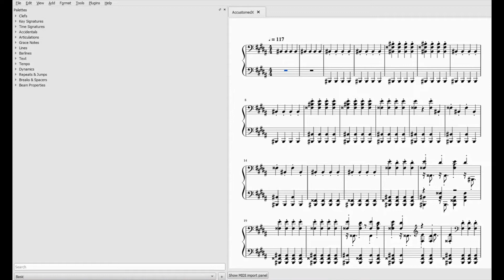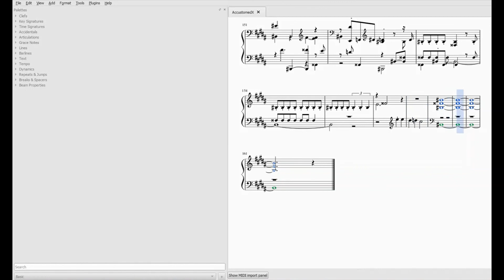Conditioned .7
Original Music

MuseScore 3
Microsoft Photos